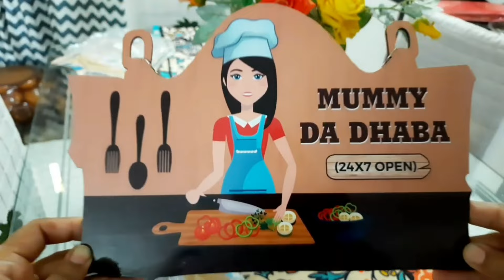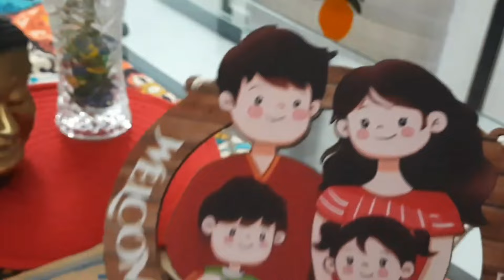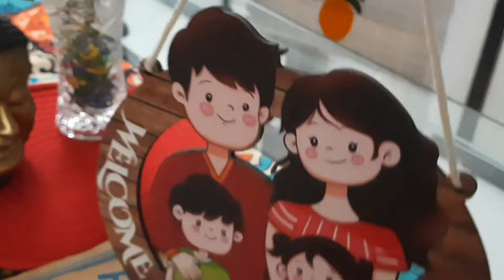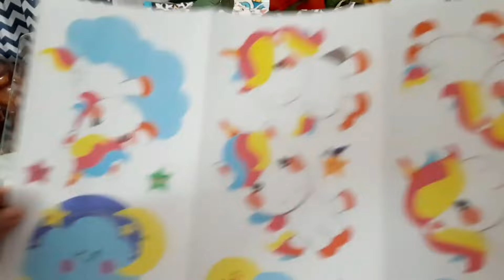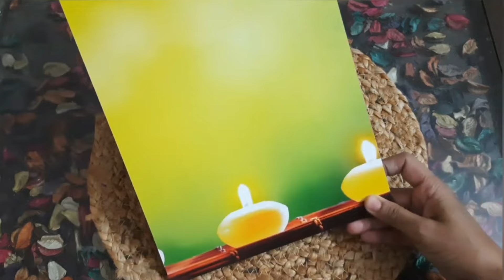22 Meesho Home Decor Products/ Meesho home decor haul/ Meesho Haul /Home decor haul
22 Meesho Home Decor Products/ Meesho home decor haul/ Meesho Haul /Home decor haul

1👉wall mirror
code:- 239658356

5👉 MDF Mirrors
VAH Decorative Wall Mirror Block Design Black 3 Piece Set of 1 Square Shape Mirror for Home Decoration & Wall Decoration

7👉Buddha Electric Diffuser
Meesho

14👉Height Measuring Scale

kitchen products
kitchen haul
kitchen haul meesho
kitchen organization ideas
meesho
meesho haul
time saving indian kitchen tools,must have indian kitchen tools,kitchen time saving products,kitchen new items,new kitchen products,time saving kitchen items,best oil dispenser
homeshringar

THANKS